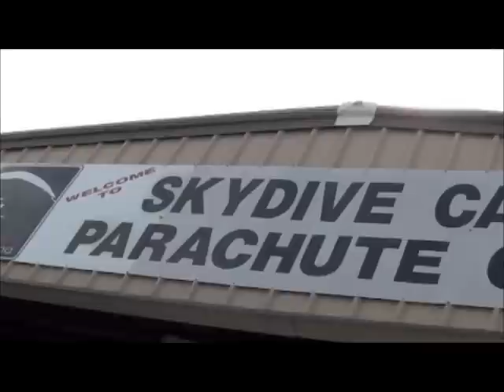Bill McAbee 64th birthday adventure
Bill McAbee skydiving